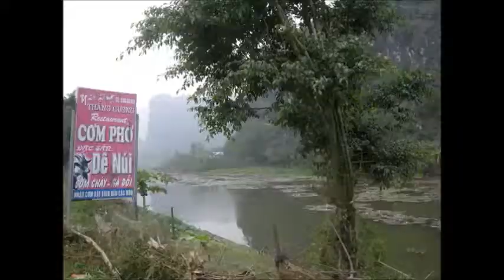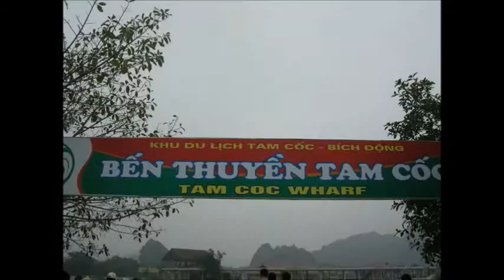古都ホアルー&陸のハロン湾！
古都ホアルー&陸のハロン湾！（チャンアンクルーズ)
☆チャンアンクルーズ、、 人によっては　ハロン湾より好きな方も居る？ハノイからOPが多い。♦ベトナム観光シリーズ♦